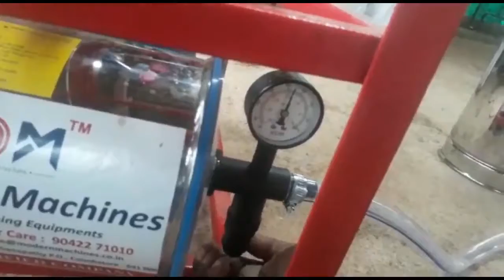Automatic milking machine with generator operated / Milking machine Kannada price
Fixed pipeline double bucket milking machine has been installed in a dairy farm and how perfectly the milking machine is milking cows. We have the best quality milking machines and the leading manufacturers of milking machines and all dairy farm equipment in India.
 Modern Dairy Machine is widely appreciated for its low-cost milking machine sale in India suitable for 1 to 15 cows. The offered double Bucket Milking Machine comes with 1.5 HP/ 500 LPM vacuum pump; 25-liter stainless steel milk can with a transparent lid. Fixed single bucket milking machine is provided with Kisankraft heavy duty petrol engine and the engine is used during power cuts. MDM is manufacturing milking machines,chaff cutter, cream separator, Cow mat, bulk milk cooler, milk ATM machine.